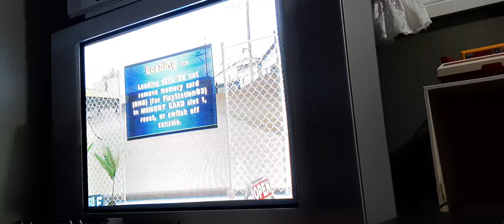THPS4 PS2 PAL World Record Single Session Alcatraz - 2,592,532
World Record for Alcatraz Single Session on THPS4 on PS2